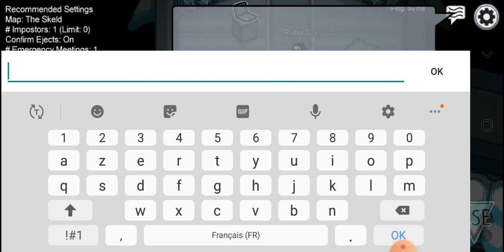10 octobre 2020